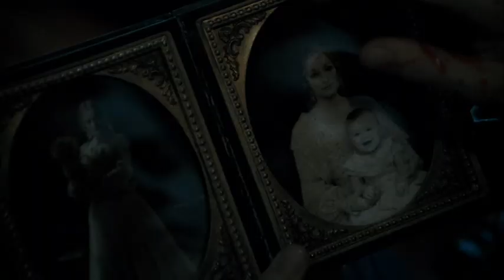Sweeney Todd - Trailer italiano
TRAILER NON UFFICIALE.
MONTAGGIO: SERENA CATANZARO.

Sweeney Todd - Il diabolico barbiere di Fleet Street (Sweeney Todd: The Demon Barber of Fleet Street) è un film del 2007 diretto da Tim Burton. Costituisce l'adattamento cinematografico dell'omonimo musical di Stephen Sondheim e Hugh Wheeler, a sua volta adattamento del dramma teatrale omonimo di George Dibdin Pitt del 1842; a loro volta tutte le suddette opere prendono spunto da Sweeney Todd, assassino seriale verosimilmente esistito.

Nel film recitano Johnny Depp, alla sua sesta collaborazione con il regista, nel ruolo di Sweeney Todd, Helena Bonham Carter nel ruolo di Mrs. Lovett, alla sua quinta collaborazione con Burton e Alan Rickman nel ruolo del Giudice Turpin.

La pellicola è stata distribuita negli Stati Uniti il 21 dicembre 2007, nel Regno Unito il 25 gennaio 2008 con entusiastiche recensioni e in Italia il 22 febbraio 2008[1].

Il film ha vinto il premio come miglior film (commedia o musical) e come miglior attore (commedia o musical) alla 65-esima edizione dei Golden Globe. È stato inoltre candidato all'oscar come miglior attore protagonista e migliori costumi, vincendo la statuetta come migliore scenografia all'80-esima edizione degli Academy Awards.